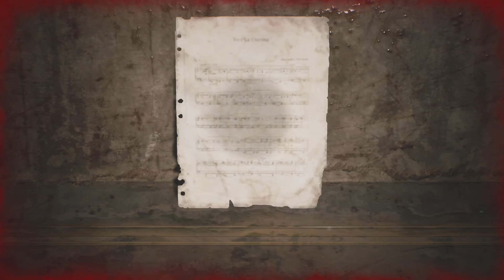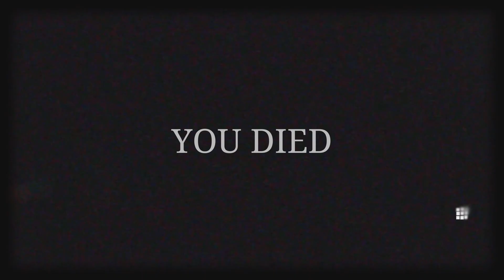Thats a Big Blade…Sir!!!! | SILENT HILL 2 Remake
Loosing my composure thought out this, again…